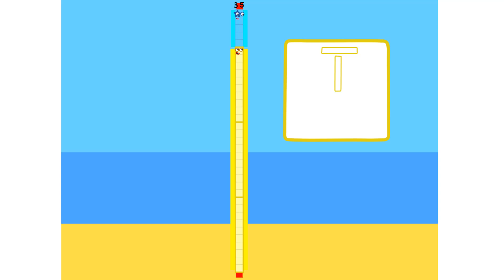Numberblocks Math: Learn Adding Numbers | Numberblocks Sneezes | LEVEL 2 | #548